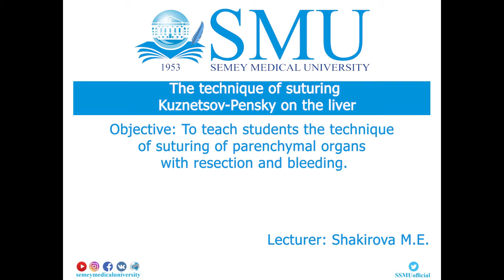The technique of suturing Kuznetsov-Pensky on the liver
Objective: To teach students the technique of suturing of parenchymal organs with resection and bleeding.